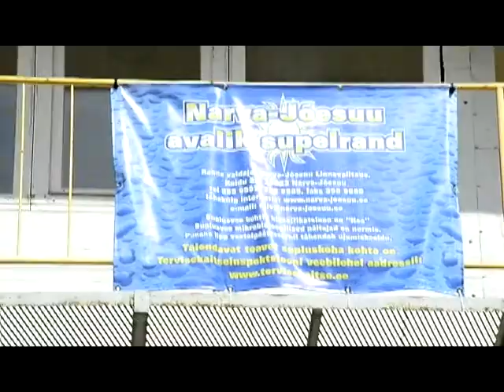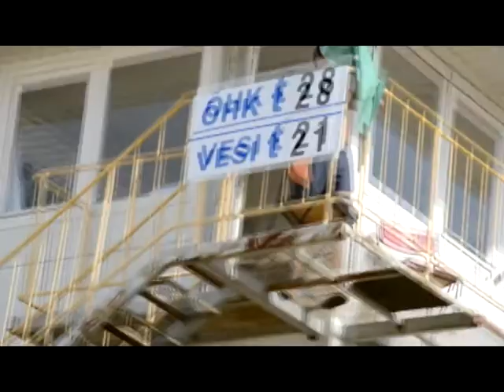summer time 2011 Narva Jqesuu